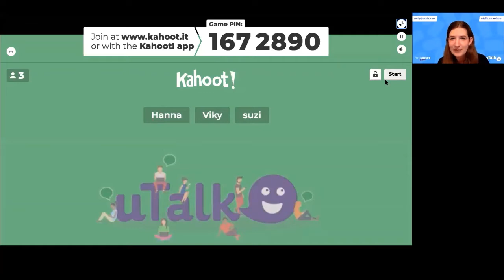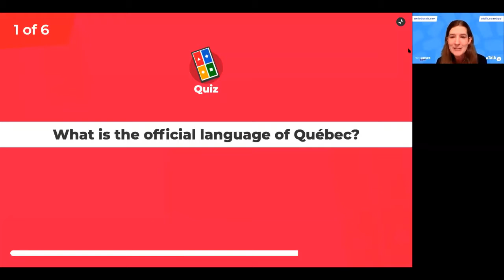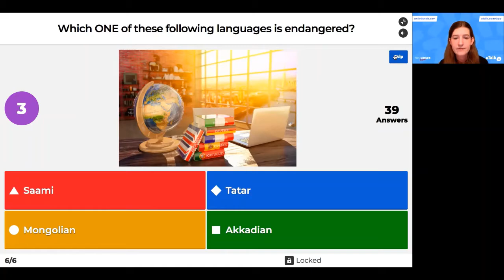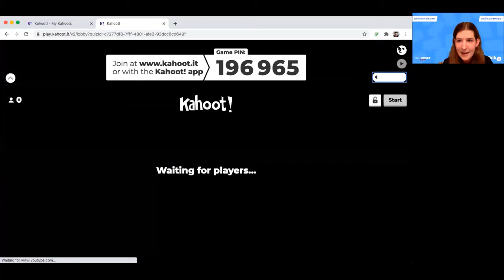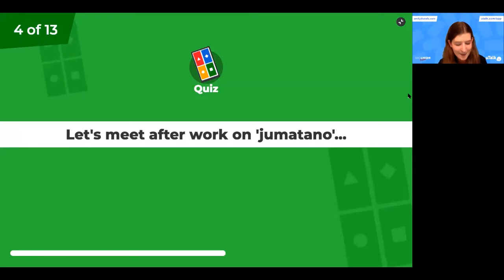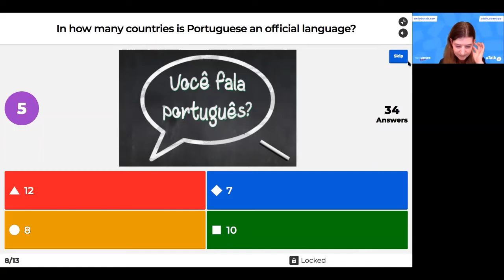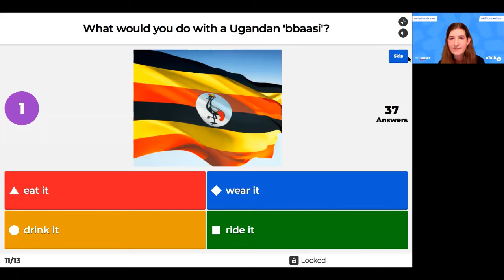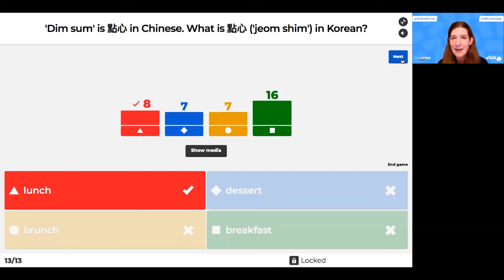Test your knowledge of languages around the world – and learn some amazing facts!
Want to test out your language trivia knowledge? Come and join uTalk for fast-paced language-related quizzes sure to bring out your competitive side! All you’ll need is another device (your mobile phone is best!) charged up and at the ready as this is how you’ll answer the questions. We look forward to quizzing you!

Learn 2,500 words and phrases in any of 145 languages for half the usual price! Exclusive offer, only for Expolingua attendees and participants: uta.lk/expolingua